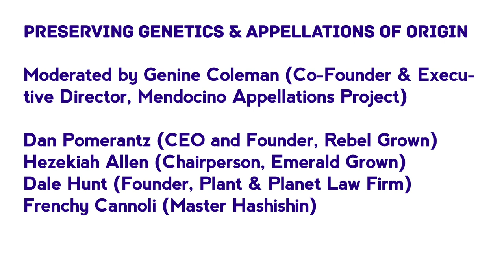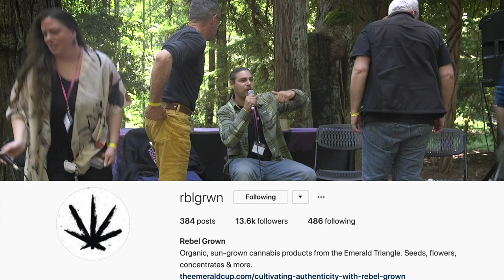Preserving Genetics & Appellations of Origin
Moderated by Genine Coleman (Co-Founder & Executive Director, Mendocino Appellations Project)

Dan Pomerantz (CEO and Founder, Rebel Grown)
Hezekiah Allen (Chairperson, Emerald Grown)
Dale Hunt (Founder, Plant & Planet Law Firm)
Frenchy Cannoli (Master Hashishin)